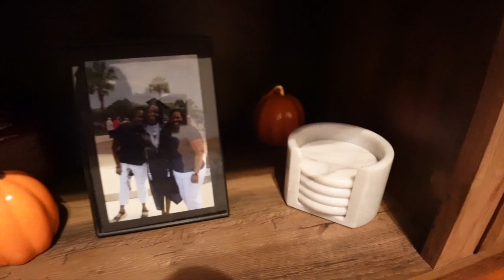Vlogmas 2023: Halloween to Christmas - My Decor Shopping Journey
Happy holidays beautiful people! This vlog consists of Halloween footage with Nala, new Christmas ornaments, and building more organization for the house!